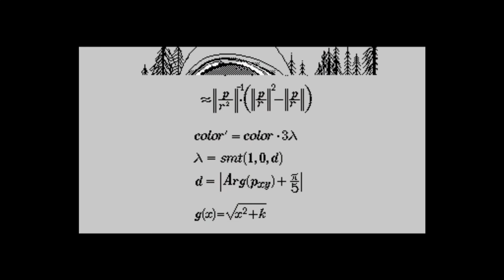ZX Spectrum 128k - Elysium State (2022)